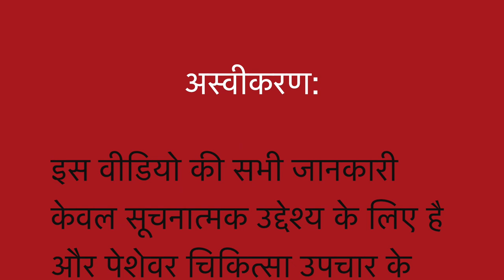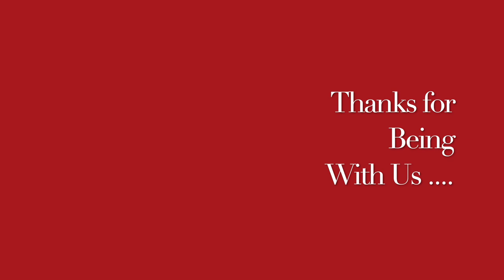CONFUSION II Homeopathic remedies with Symptoms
Dr Khanna